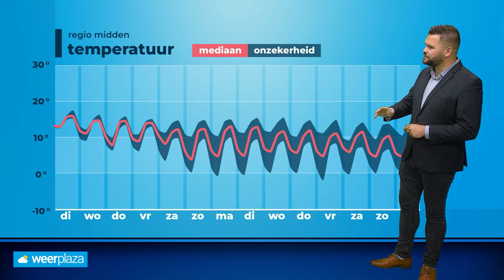Weerbericht: veel bewolking, krijgen we de zon nog te zien?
Het is grijs en bewolkt in het land, krijgen we de zon nog te zien?